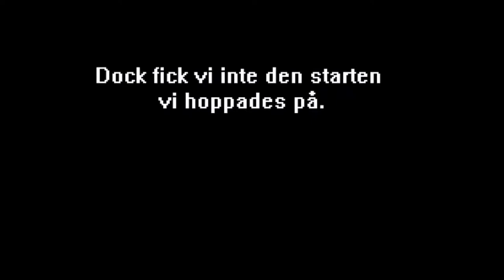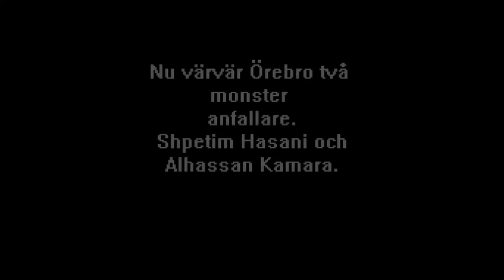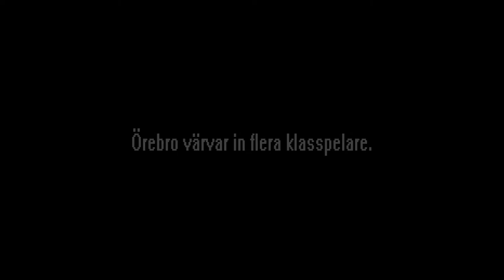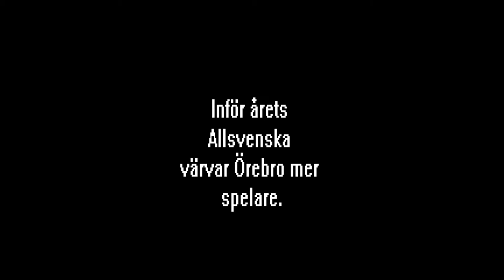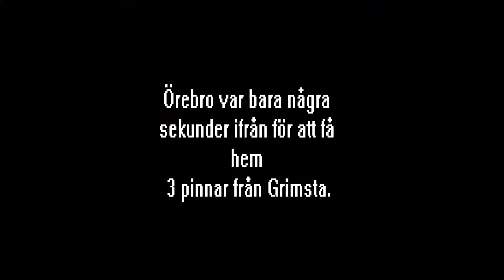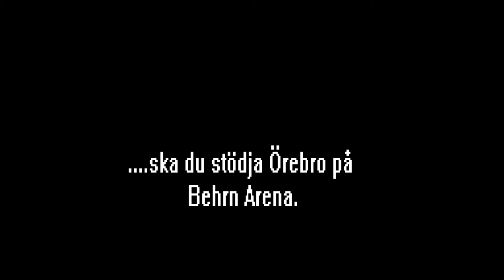Örebro SK Montage 2012-2014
Ett litet montage från dem 3 senaste säsongerna.
Nästa match är mot Kalmar på bortaplan om ni undrar lite på slutet, men nästa hemma match så stämmer videon.